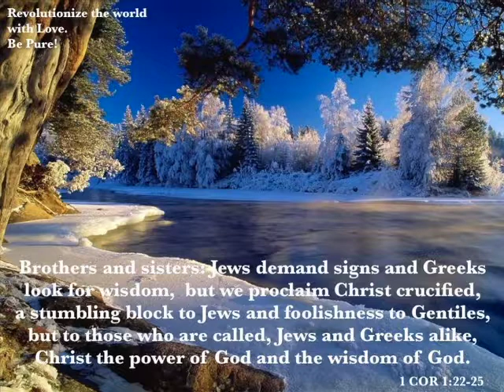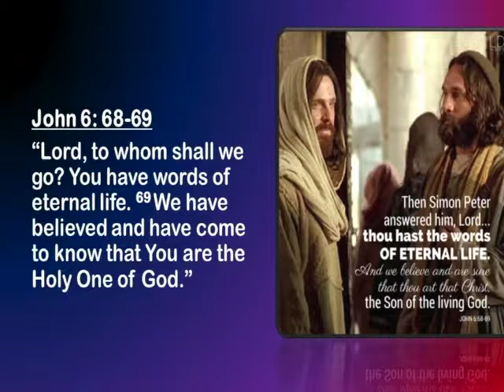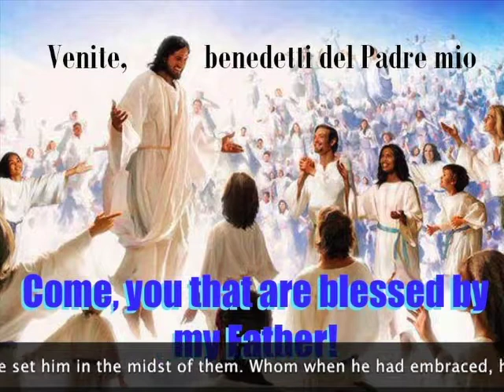Being the last in order to be first!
Gospel of Sunday September 23,  2018

Dear brothers and sisters, from the first to the last page of his Gospel, Mark, shows us clearly that the purpose of Jesus' mission is, so to speak, "to open Heaven on earth". Heaven, understood as the world of God, God himself.

In other words, Jesus comes into this world because men and women, children of Adam and Eve, "made of earth" may experience, in some way, Heaven, may experience God.

Jesus, true God and true Man, is the "Door" through which Heaven makes himself present on earth. A world, that of God, a, so to speak, "Universe", the heavenly one, in which the rules that apply to the earth are not valid.

In fact, the laws that regulate the world of God, which Jesus reveals to us, are so counterintuitive that they leave us, to say the least, perplexed, disconcerted …

However, Jesus asks his disciples to accept them and live them by making an act of trust, of faith in Him, Splendor of Truth. In fact Jesus is never wrong and can not deceive us.

If then, dear friends, in following Jesus, we have the incredible experience of feeling be raising up as on eagle's wings and experience the exaltation of "climbing" the peaks of the spirit, to the extent that we descend from the pedestal of our ego and humble ourselves in the abyss of our nothingness ... We should not be surprised, that’s how it works in God’s world: in order to go up, we must go down!

If we perceive the thrill of victory, when we "lose" our life for love and experience endless happiness when, forgetting ourselves, we make others happy ... We should not be surprised, that's how it works in God’s world: in order to win, we must lose!

If we feel in our hearts bursting a life without limits, when we deny ourselves and are able, like Jesus, to love always, to love everyone, especially our enemies, to love up to the "madness" of the Cross ... We should not be surprised, that's how it works in God’s world: in order to rise again, we must die!

We should not be surprised, dear friends, if, as we will listening in the passage of the Gospel of next Sunday, September  23, to be first, we must be the last ...
All this seems incredible, we really struggle to understand how to be first we must be the servants of all … And yet, what a "primacy of excellence" we will be conferred by the Lord himself, when at the end of life we will be told: come blessed of my Father,  you have put into practice my greatest power of love given to you in the Baptism through the Holy Spirit. With that power you served everybody,  giving life, above all,  to the poorest, the neediest,  the rejected from the society… Come, then, and Rejoice and exult, therefore, in the participation to the endless party in the eternal Kingdom of my Father.